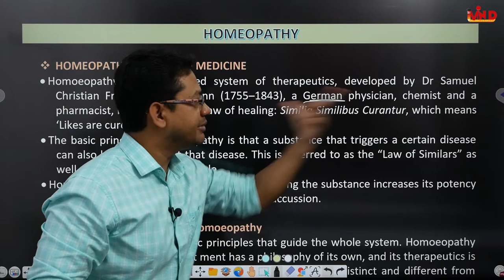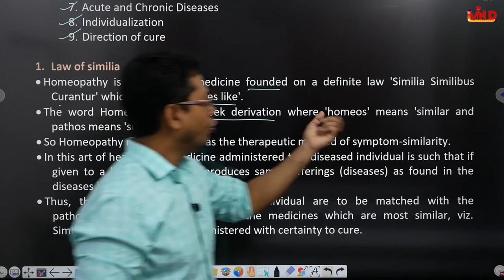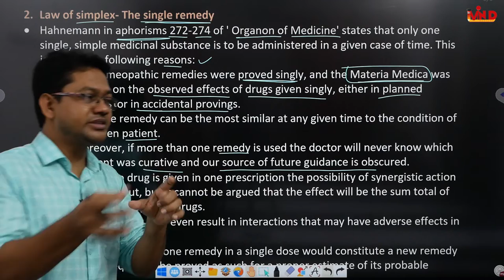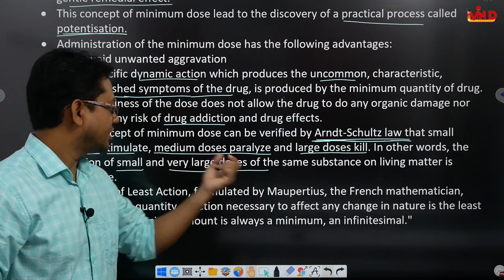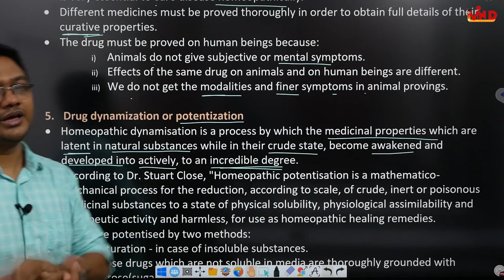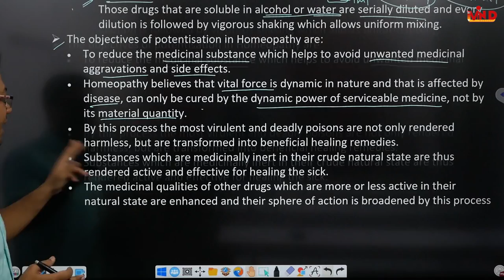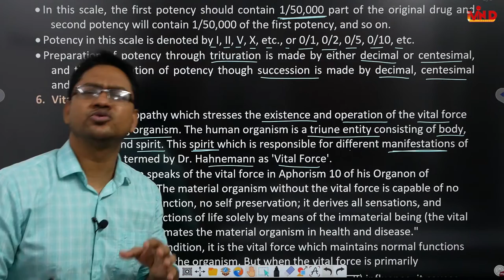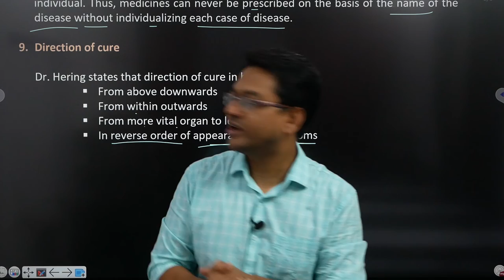Homeopathy/Principle in Traditional system of medicine/L-4/CH-7/Pharmacognosy/D.Pharm First Year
homeopathy basic principle involved in traditional system of medicine#pharmacognosy#d pharm first year#